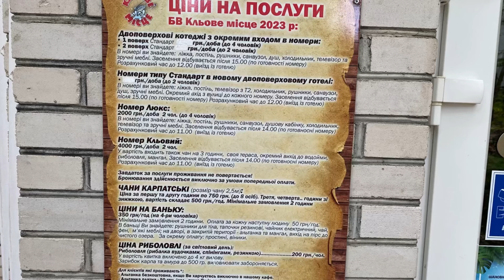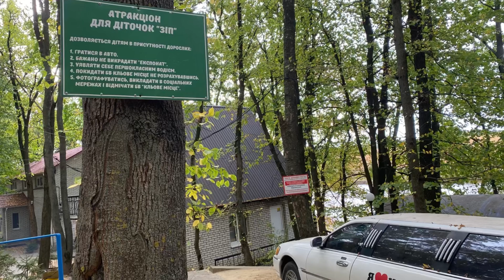Кльове місце - база відпочинку вінницький р-н